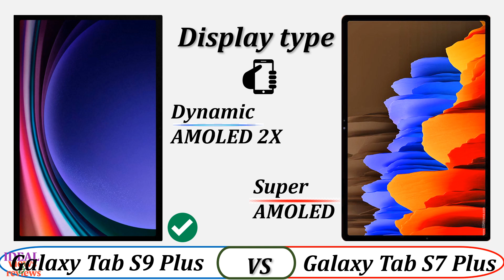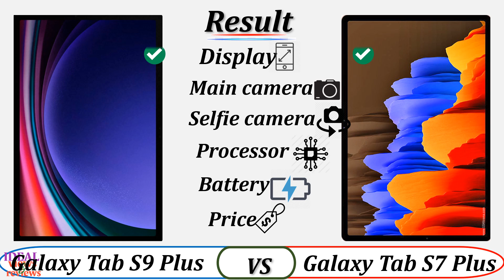Samsung Galaxy Tab S9 plus 5G vs Samsung Galaxy Tab S7 Plus 5G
1. Credit: If i have been used in this video some Google Data (Images, Music, Clip Art and Short Videos etc.) are just used for illustrative purposes only and nothing. Thank you so much to the respectful owners for providing it.

2. We cannot guarantee that the information in this video is 100% correct. Please help correct this and provide positive feedback.

video detail:
Samsung Galaxy Tab S9 plus 5G vs Samsung Galaxy Tab S7 Plus 5G amoled
Samsung Galaxy Tab S9 plus 5G vs Samsung Galaxy Tab S7 Plus 5G antutu score
Samsung Galaxy Tab S9 plus 5G vs Samsung Galaxy Tab S7 Plus 5G battery
Samsung Galaxy Tab S9 plus 5G vs Tab S7 Plus 5G battery life
Samsung Galaxy Tab S9 plus 5G vs Tab S7 Plus 5G benchmark
Samsung Galaxy Tab S9 plus 5G vs Tab S7 Plus 5G best
Samsung Galaxy Tab S9 plus 5G vs Tab S7 Plus 5G box
Samsung Galaxy Tab S9 plus 5G vs Tab S7 Plus 5G camera comparison
Samsung Galaxy Tab S9 plus 5G vs Tab S7 Plus 5G case
Samsung Galaxy Tab S9 plus 5G vs Tab S7 Plus 5G comparison
Samsung Galaxy Tab S9 plus 5G vs Tab S7 Plus 5G cover
Samsung Galaxy Tab S9 plus 5G vs Tab S7 Plus 5G details
Samsung Galaxy Tab S9 plus 5G vs Tab S7 Plus 5G difference
Samsung Galaxy Tab S9 plus 5G vs Tab S7 Plus 5G ep
Samsung Galaxy Tab S9 plus 5G vs Tab S7 Plus 5GTab S7 Plus 5G is better
Samsung Galaxy Tab S9 plus 5G vs Tab S7 Plus 5G japan